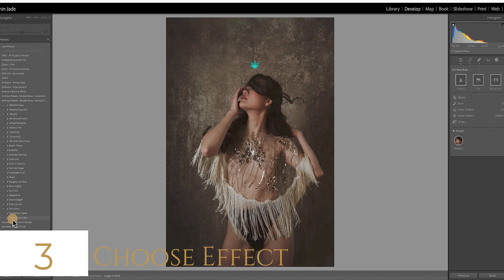How to use FX Effects in Lightroom - Modest Muse Embrace FX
NEW EmbraceFX

Sharing our art on social media can be challenging due to censorship. That's why I created the Modest Muse FX Set for Lightroom - a collection of captivating overlays that allow us to share our stunning boudoir photography without compromising our artistic vision.

Seamless Lightroom Integration & Diverse Overlays

The Modest Muse Lightroom Effect Pack works seamlessly within Lightroom, eliminating the need for time-consuming Photoshop edits.